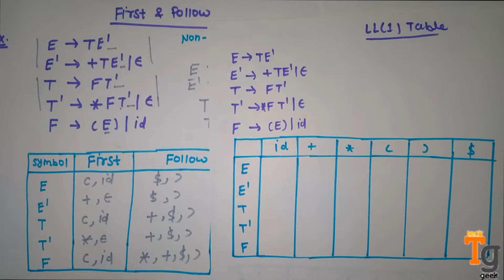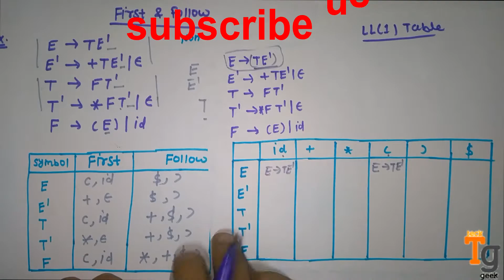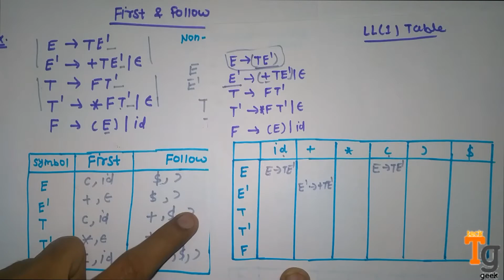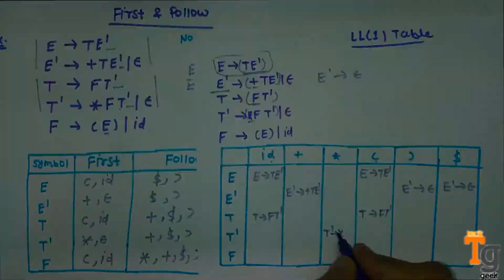Construction Of LL(1) Parsing Table In Compiler Design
Hey guys welcome on my channel teckgeek . watch this video to learn construction of ll1 parsing table in compiler design. i made this example very easy for you. so that you can learn this very easily.
I have solved one example in this video to make you clear understanding of ll1 parser.
If you like this video , please share it among your friends thank you.